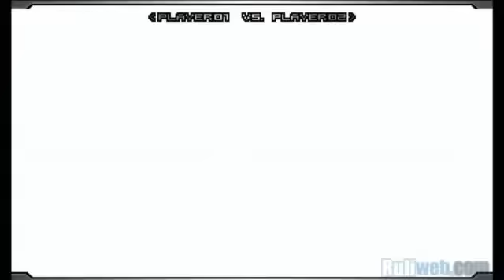KOF 2002 Unlimited Match Vid 1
I got 10 of these popping off. So enjoy while waiting for SF4. Housewares are on the 3rd floor. Thanks for shopping ReXXXMart.